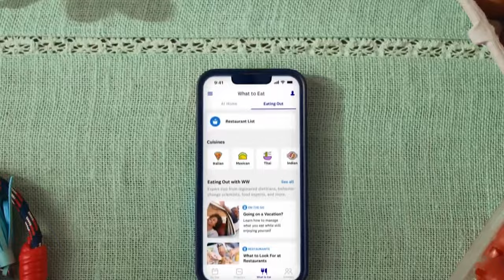Oprah Winfrey's Net Worth And How She Built Her Empire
Discover how Oprah Winfrey transformed her humble beginnings into a $2.8 billion fortune. From her groundbreaking talk show to strategic investments and influential brand endorsements, explore the inspiring journey of this media mogul. Don't miss the secrets behind Oprah's extraordinary rise to wealth and influence!